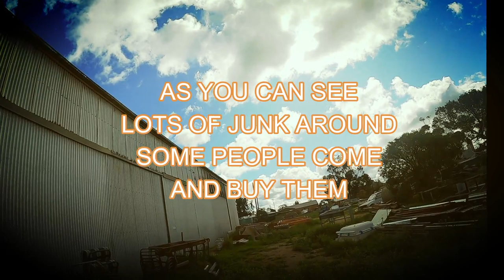ANG BASURA AY KAYAMANAN NAMIN DITO SA AUSTRALIA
this video is all about learning about how to create some stuff from trash convert into useful and trash into treasure.